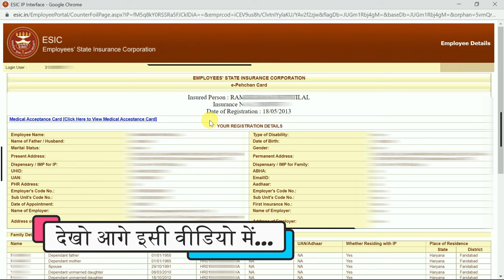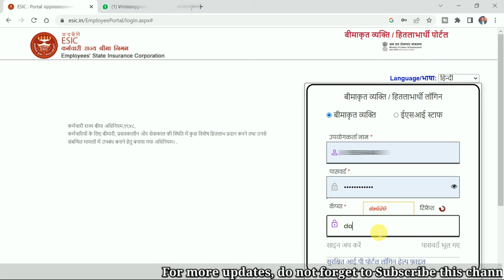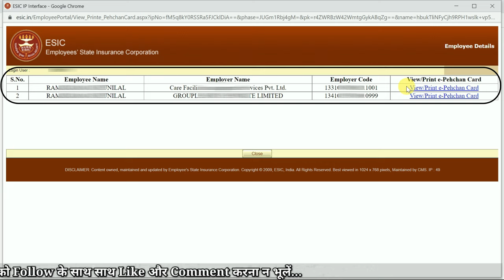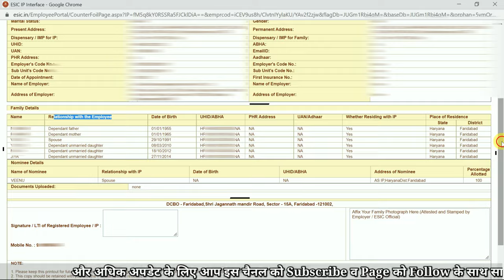😲 बिना कंपनी के मिलेगा ESIC Card | how to download esic e-pehchan card | esi card kaise banaye